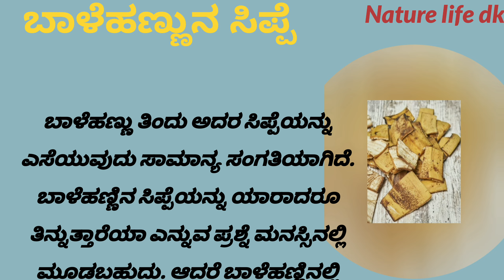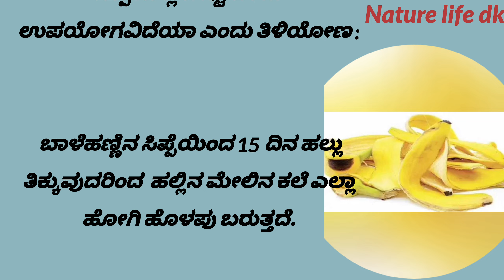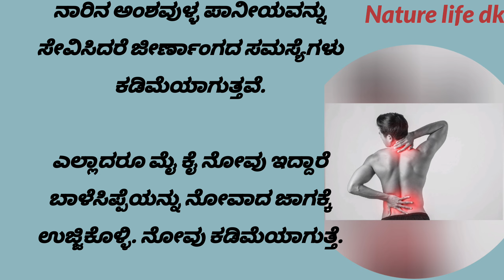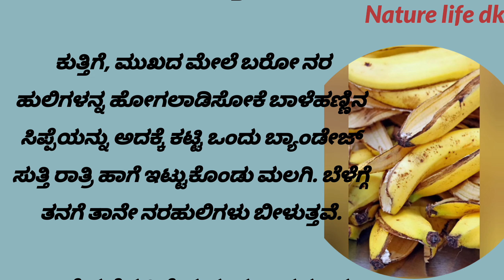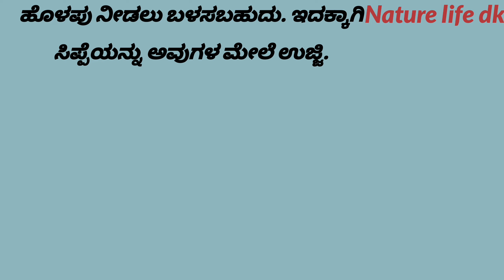ಬಾಳೆಹಣ್ಣಿನ ಸಿಪ್ಪೆಯನ್ನು ಎಸೆಯುತಿರೆ ಖಂಡಿತ ಹೀಗೆ ಬಳಸಿ 💯|| banana peel face pack|| beauty tips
ಬಾಳೆಹಣ್ಣಿನ ಸಿಪ್ಪೆಯನ್ನು ಎಸೆಯುತಿರೆ  ಖಂಡಿತ ಹೀಗೆ ಬಳಸಿ100|| banana peel face pack ||beauty tips

About me:
I am fond of reading Ayurveda books and it inspired me to make this video.

Thank you by🥰:
Nature life dk